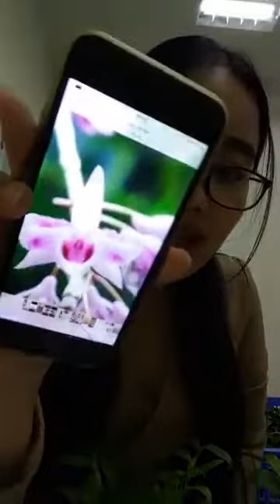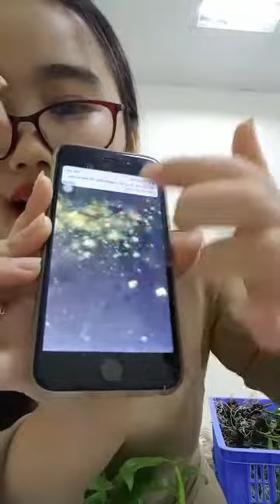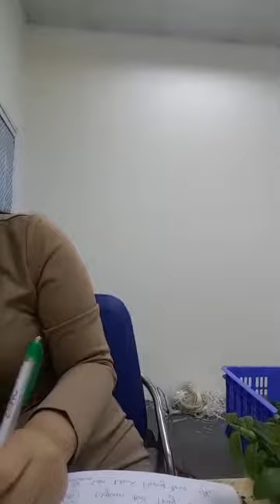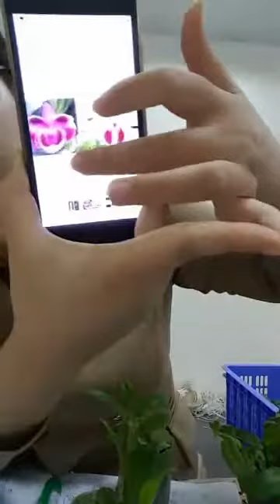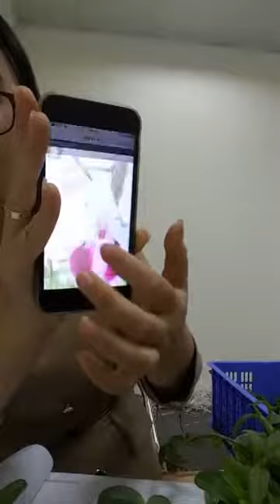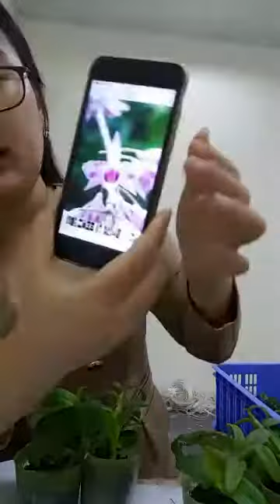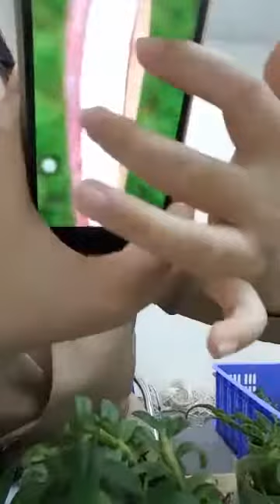Mua thanh lý máy in , Máy photocopy , Laptop , Máy tinh Cũ hỏng , Mua thanh lý tivi ,